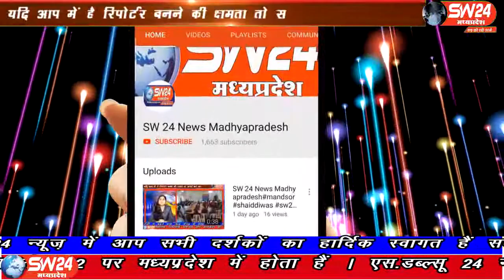sw24news shivni, 10.09.2019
मध्यप्रदेष के सिवनी से मंडला जा रही यात्री बस में ग्राम बरेलीपार के पास लगी आग#sw24news